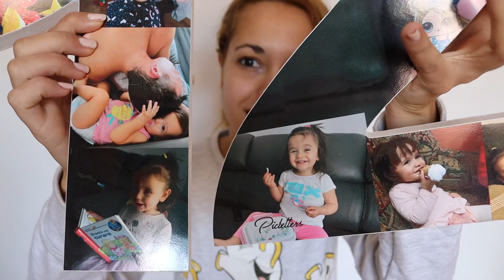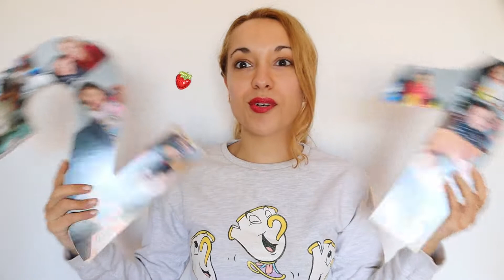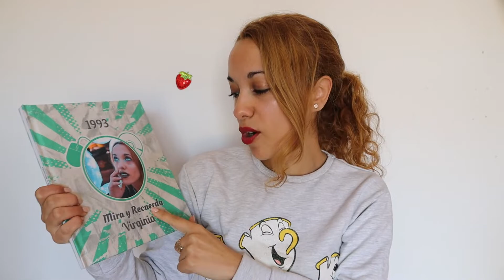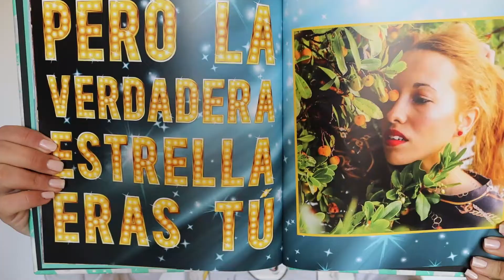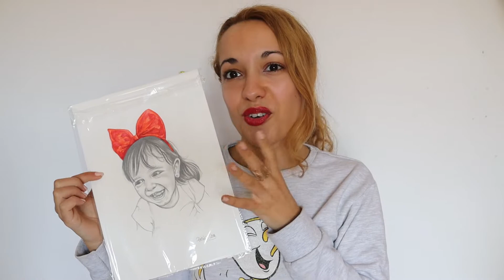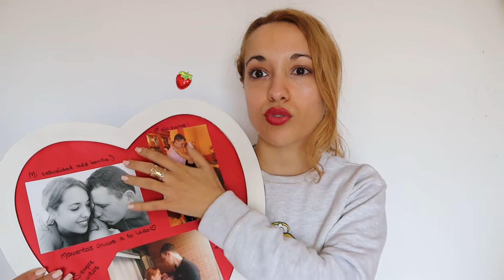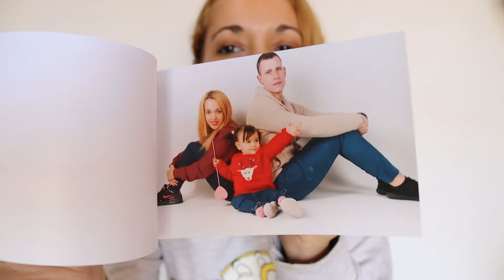Regalos para el Día del padre y de la madre / ENAMORARÁN / Vir Granados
▷Bellezas LEER AQUÍ👇
Amores os dejo varios regalos sentimentales y personalizados para los papis y mamis del mundo, espero que os sirva :)

▷LA WEB DE LAS BELLEZONES